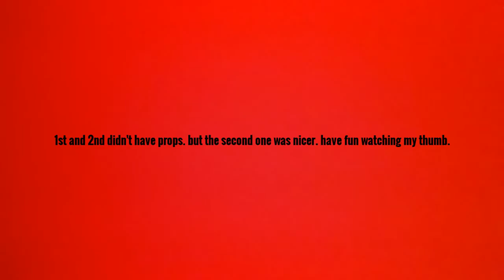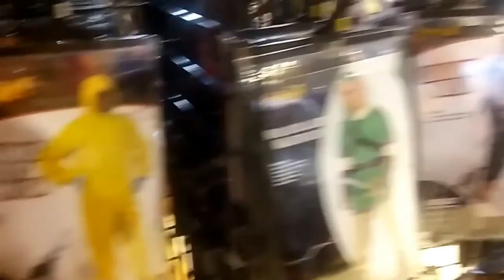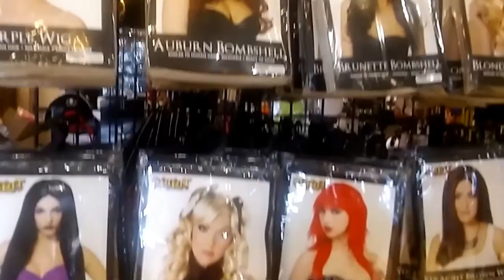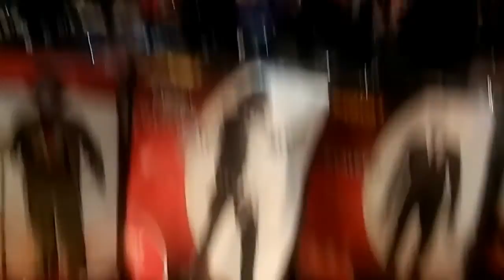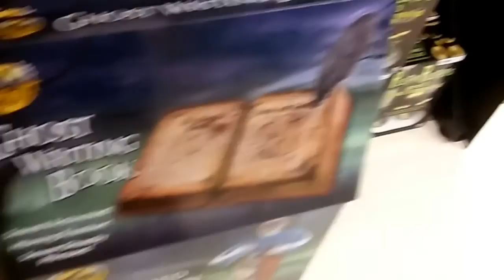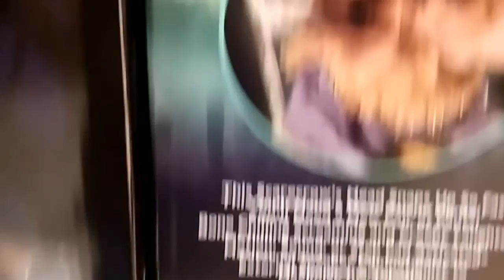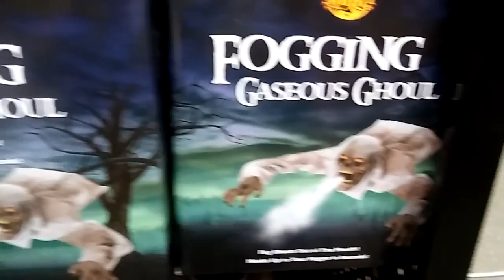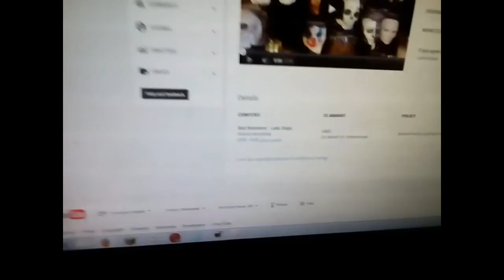VISITING 5 HALLOWEEN STORES IN ONE DAY! Labor Day Special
I created this video with the YouTube Video Editor. I hope you men, women and children enjoy! it took a full day to film this entire video! plus about 2 hours for editing (I think), plus waiting for processing. so yeah! this was a fun adventure, I got to buy a few things. I will do a haul video soon!!! :D